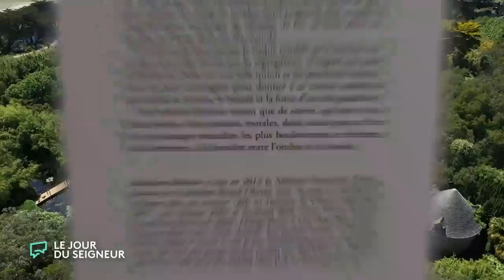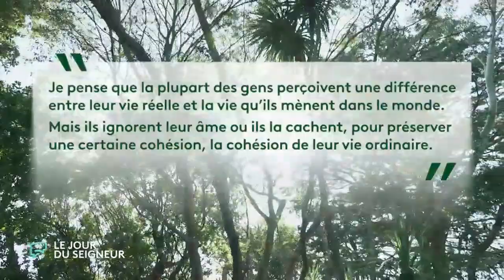Jack | La chronique littéraire de Constance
Constance de Bonnaventure vous présente l'un de ses coups de cœur littéraires de l'été : « Jack » de Marilynne Robinson (Actes Sud).